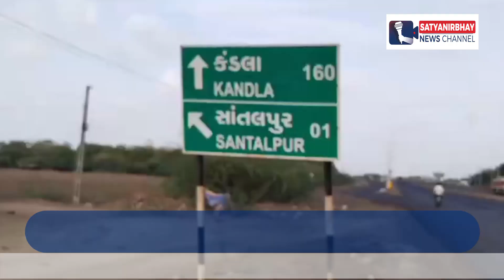સાતલપુર ખાતે મીઠું ભરીને આવતા અવરલોડ ડમ્પરોના કારણે લોકો બન્યા પરેશાન અકસ્માતની ભિતી